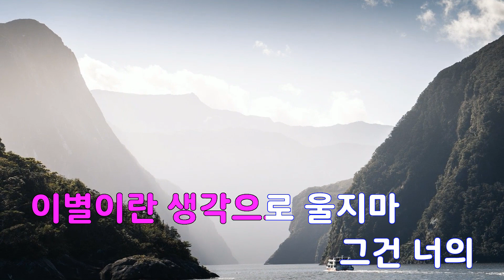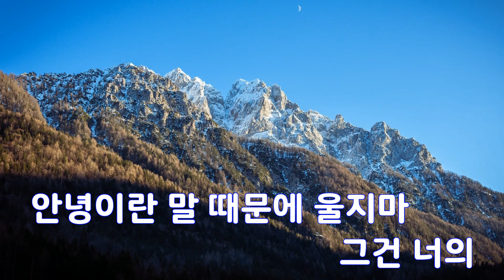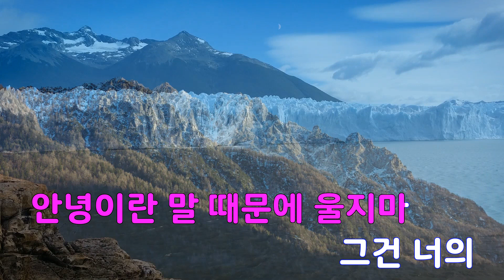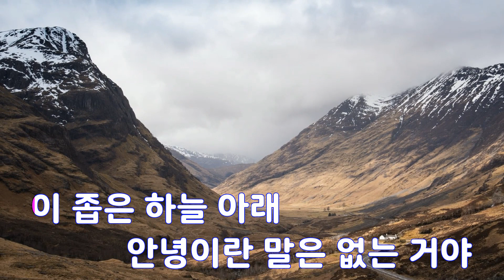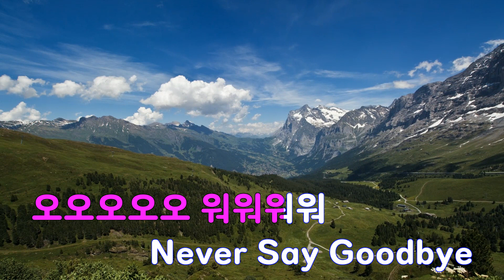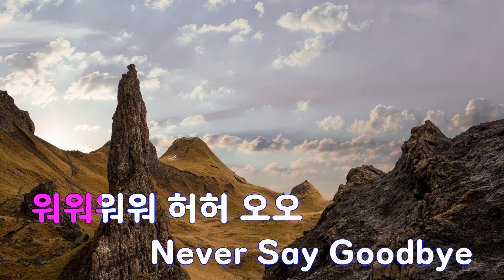[은성 반주기] 이별이란없는거야(나는가수다) - 조규찬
이별이란없는거야(나는가수다) - 조규찬
작사 ː 최성원, 작곡 ː 최성원